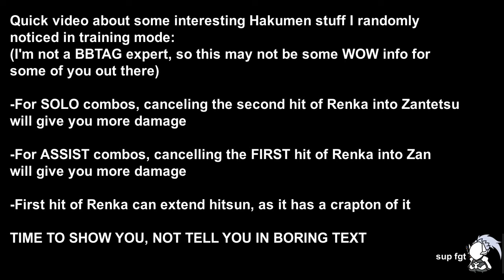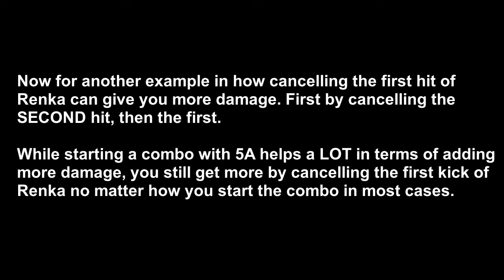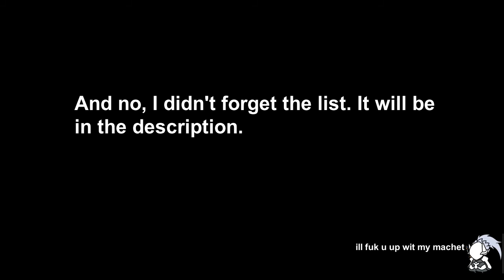BBTAG: Random Hakumen Notes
This video was made  pretty quickly while I was in the lab and in a voice chat with a friend, so feel free to correct any mistake I may have made. Anything to have more information for our big machete lord.

Here's the list of characters that you can hit in the air with a 5A and follow up with a 5B:

Ragna
Jin
Noel
Rachel
Tager
Hakumen
Nu*
Hazama
Makoto
Azrael
Nine
Es
Mai
Jubei
Yosuke
Yukiko
Kanji
Naoto
Mitsuru
Akihiko
Waldstein
Ruby
Yang

*Sort of inconsistent with her, you need to be very close, and even then sometimes it still misses... I dunno, lab that one out.

Hope this helps somehow.

♫Streets of Rage 2 OST-Go Straight!